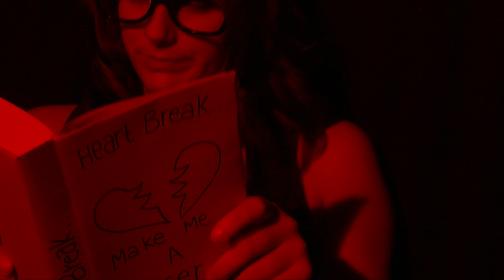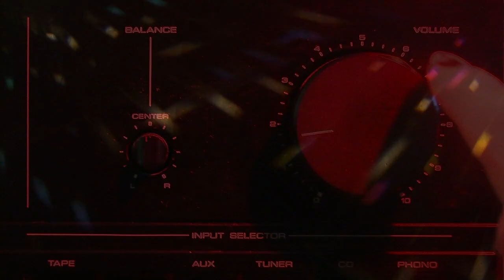Rosalyn music video #109724.mov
College Music Video.